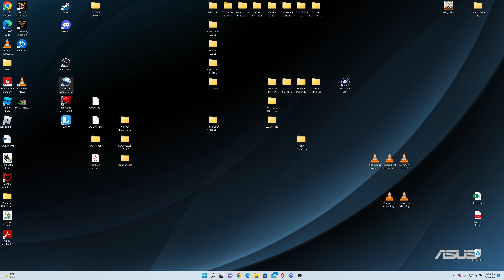World of Robots Multiplayer ONLINE! Gameplay Skirmish.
World of Robots Multiplayer Online.